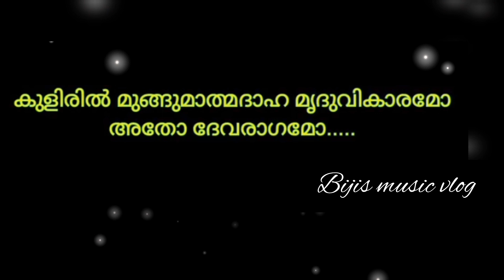ശിശിരകാലമേഘമിഥുന.. l evergreen hit l ownvoice singing